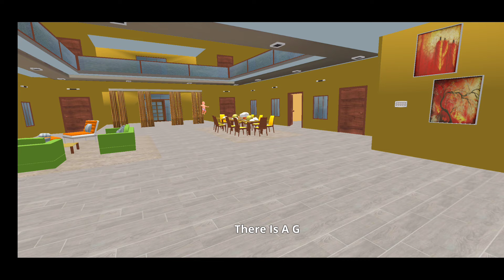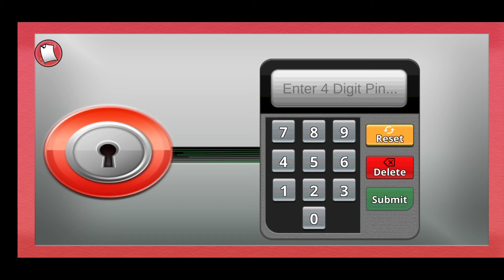Scary Baby in Yellow Dark House - Full Android Gameplay | by Vigorous Glory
Scary Baby in Yellow Dark House

Vigorous Glory